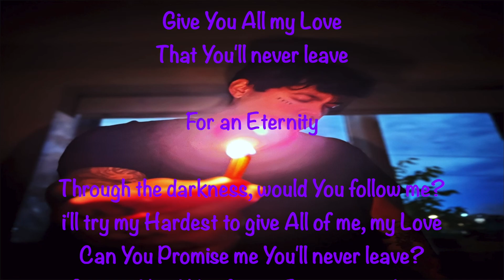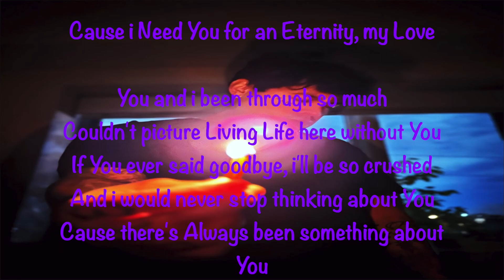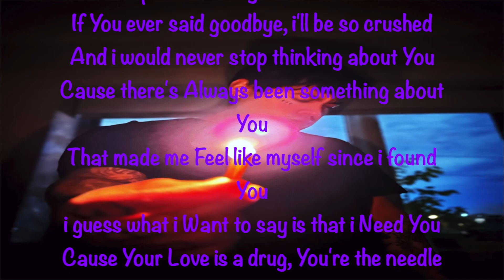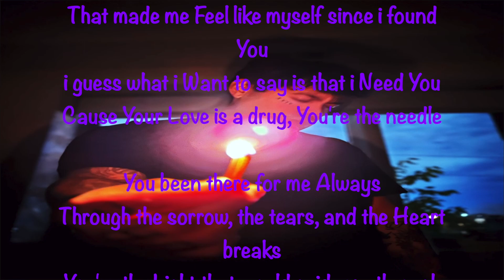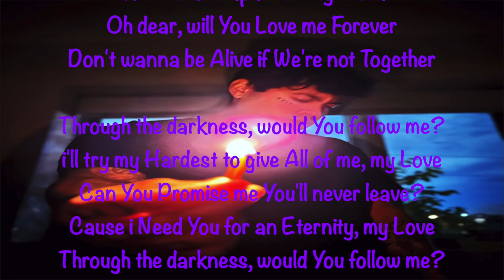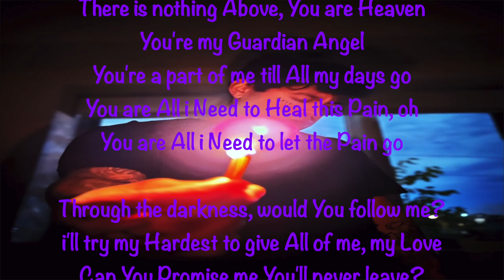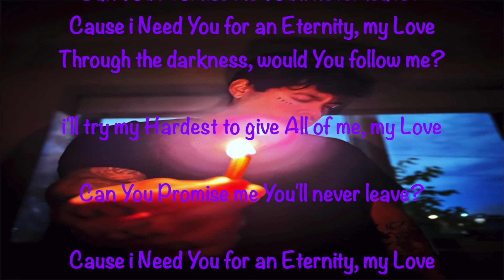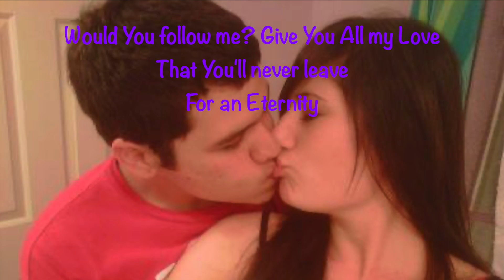JAYTEKZ - Through the Darkness - Lyrics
Would You follow me?
Give You All my Love
That You'll never leave

For an Eternity

Through the darkness, would You follow me?
i'll try my Hardest to give All of me, my Love
Can You Promise me You'll never leave?
Cause i Need You for an Eternity, my Love

You and i been through so much
Couldn't picture Living Life here without You
If You ever said goodbye, i'll be so crushed
And i would never stop thinking about You
Cause there's Always been something about You
That made me Feel like myself since i found You
i guess what i Want to say is that i Need You
Cause Your Love is a drug, You're the needle

You been there for me Always
Through the sorrow, the tears, and the Heart breaks
You're the Light that would guide me through dark days
i would lose who i am if We part ways
i'd be lost in my Heart if You weren't here
i'd be All torn apart Living in fear
Oh dear, will You Love me Forever
Don't wanna be Alive if We're not Together

i was broken and damaged
i was Hoping to die every second
i was Hopeless and Hurt with Depression
And i was going through the dirt no question
But then You came and You Saved me from myself
And then You changed and You made me find self
my hell was destroyed when i found You
And Heaven was on Earth when around You

You took away All my torment
You pushed away All the demons in my head
i've dreamt of Your Love since i fell in
There is nothing Above, You are Heaven
You're my Guardian Angel
You're a part of me till All my days go
You are All i Need to Heal this Pain, oh
You are All i Need to let the Pain go

Would You follow me? Give You All my Love
For an Eternity